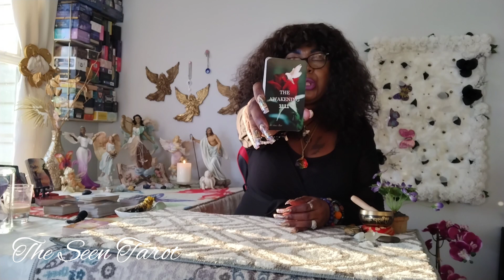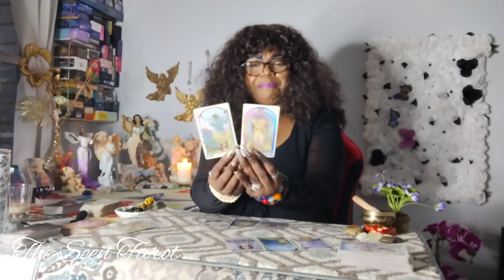Scorpio♏SMH" Feeling Good Is Too Good To Be True, Tell Me Why This Person Took Up All This Reading.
Available Sessions
Book With Me: